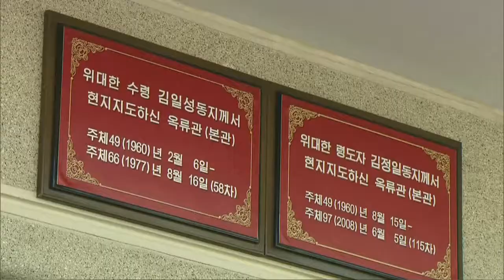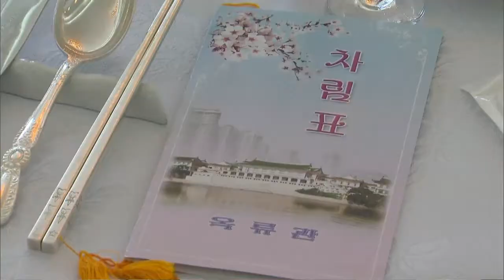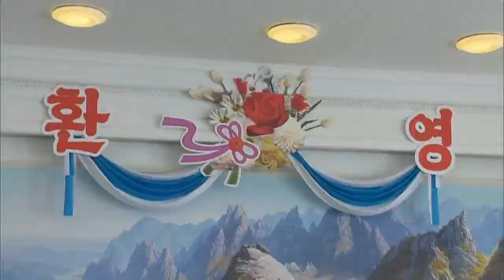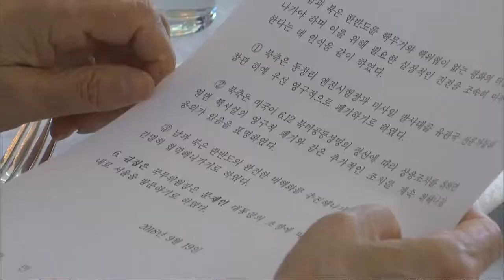[제3차 남북정상회담 영상]정상회담 및 옥류관 스케치